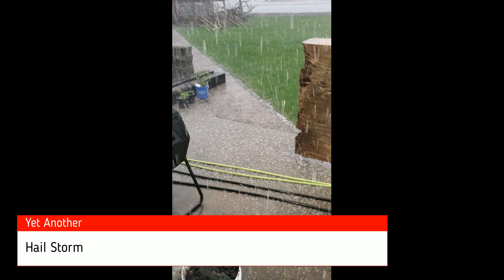Cute Cat Shorts & Big Spring Storms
Bordermoon the Kitten watches a surprise Snowstorm. Mylo-Ren tries the new indoor Cat Grass. Excessive Hail Storms, no damage around here.
Doily & Bordermoon both get some Cat Nip.
Now that the porch window is open, ALL 4 Cats are hanging out on the Porch together.  *Ozlyn invisible up in her tree house.
Filmed by Nina RadhaKrishna in Blair, WI.